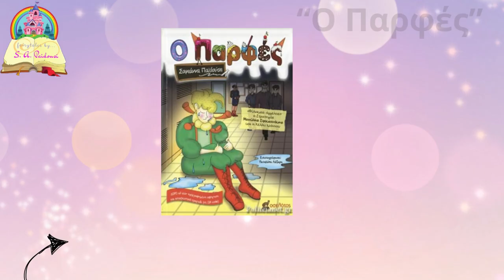ΕΠΣ Πιερίας-ΕΠΣ Σερρών Κ15 Γυναικών 3-2 Highlights/Πανελλήνιο Πρωτάθλημα Ανάπτυξης 2ος 3η 27-2-24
ΑΠΟΚΛΕΙΣΤΙΚΟ!!!
H Mικτή Κ15 Γυναικών της ΕΠΣ Πιερίας, του προπονητή Βαγγέλη Μήθυμη, πέτυχε τη δεύτερη συνεχόμενη νίκη της, με αντίπαλο την αντίστοιχη Κ15 Γυναικών της ΕΠΣ Σερρών, σε μία, εκ νέου, δραματική viral αναμέτρηση, με τη γηπεδούχο ομάδα να ισοφαρίζεται ισάριθμες φορές από τη φιλοξενούμενη και να καταφέρνει τελικά να επικρατεί με 3-2, για τη 2η αγωνιστική της Α' φάσης του Πανελλήνιου Πρωταθλήματος Ανάπτυξης Γυναικών, στο Ενωσιακό γήπεδο της Νέας Εφέσου.